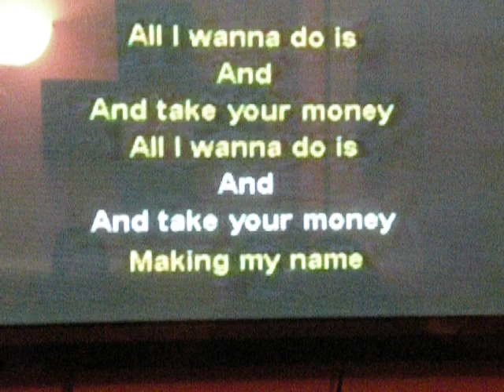karaoke with the gals and kenny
karaoke duet 35